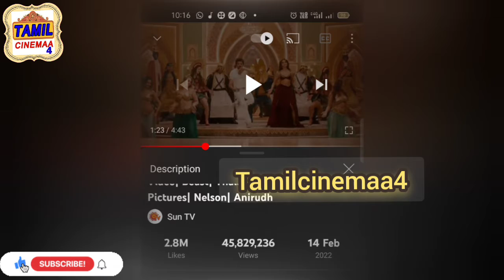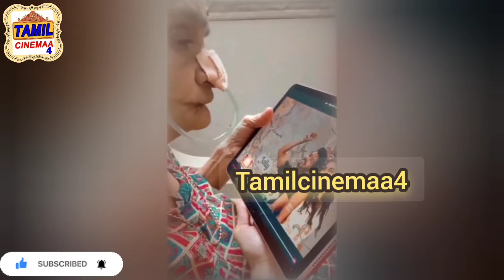Arabic Kuthu Beast Song செய்த சாதனைகள் வேறலெவல் Reach! Halamathi habibo Song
Arabickuthu Beastsongs Vijay Arabic Kuthu Beast Song செய்த சாதனைகள் வேறலெவல் Reach!